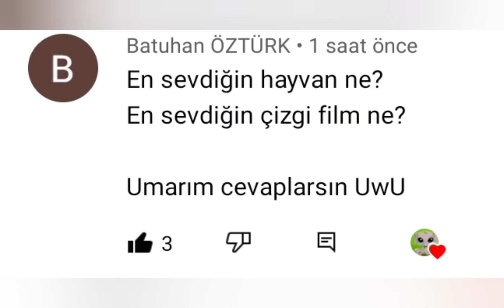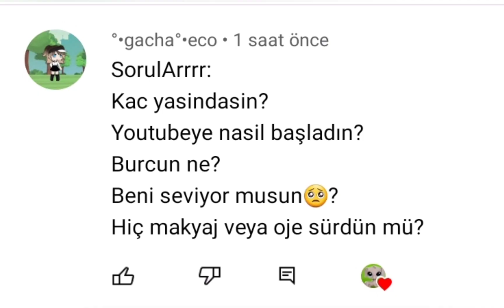Soru Cevap Yapıyoruz! Çok merak edilen cevaplar 🧋🤎🤙🏻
Bugün sizlerle sorularını cevaplayarak merakınızı gidermiş oldum. Umarım seversiniz ve bu bölümün 2. Bölümü gelicek yorumu çıkmayanlar üzülmesin lütfen